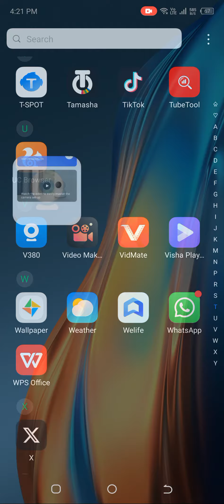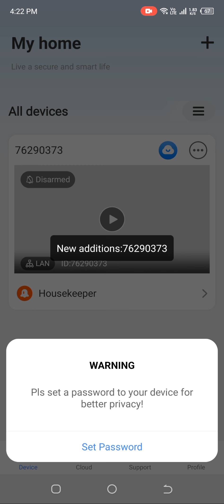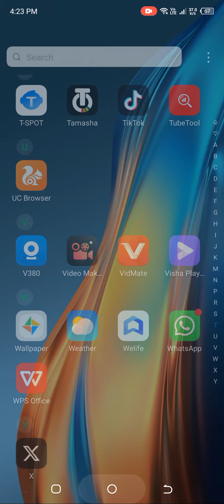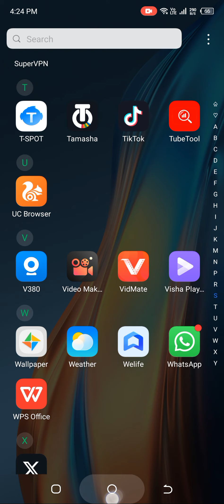How to Connect V380 Pro Cctv Camera With Internet??Camera ko internet se online connect kaise kare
Hi Guys
My Self " Muhammed ismail" and You'r Watching "  ism76 TV YouTube channel
more...

Hastag.

Voice :--
Shahid Nawaz